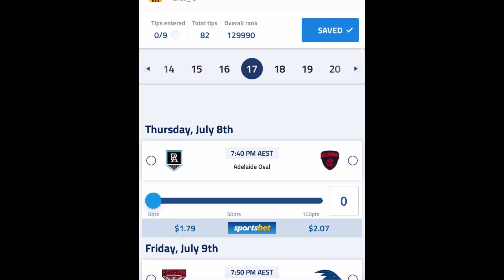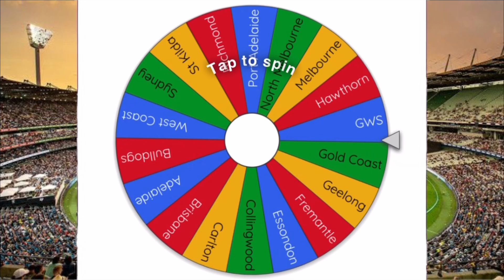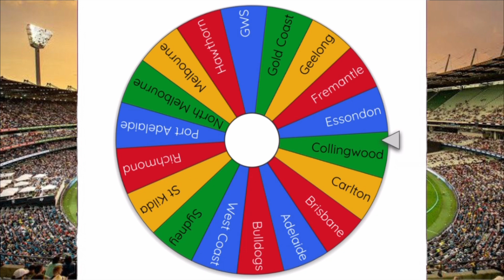Round 17 AFL Predictions 2021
Another round means another predictions video! If you guys enjoy this video pls like and sub :)